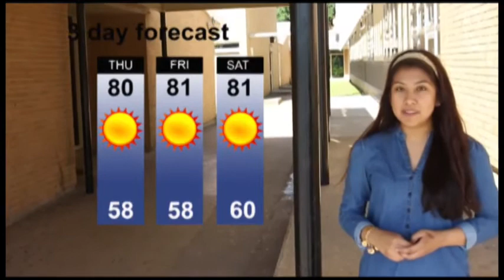KIRV 4.31.15 Thursday